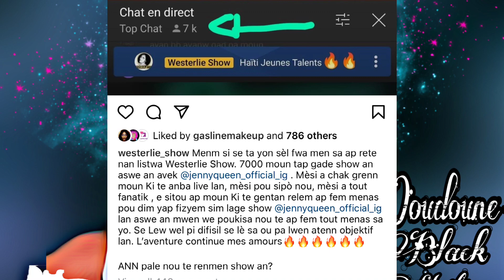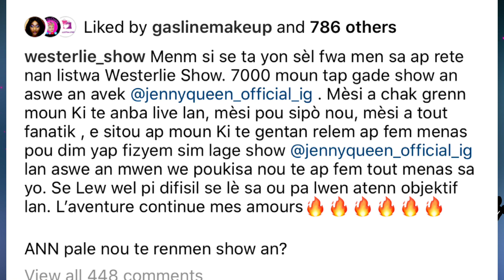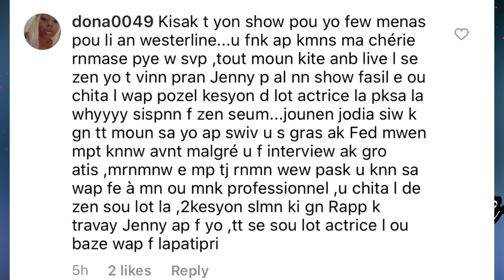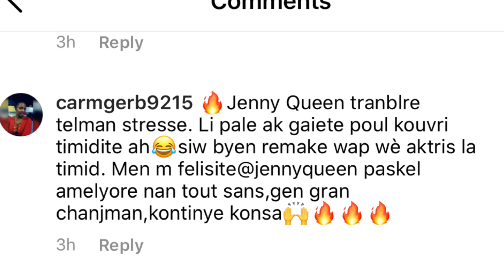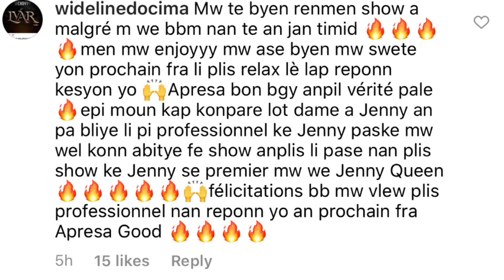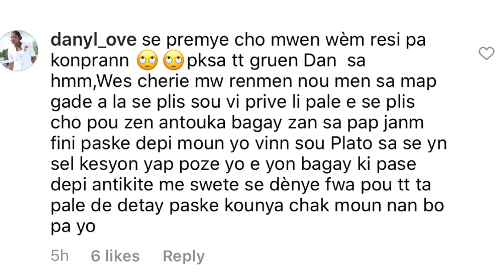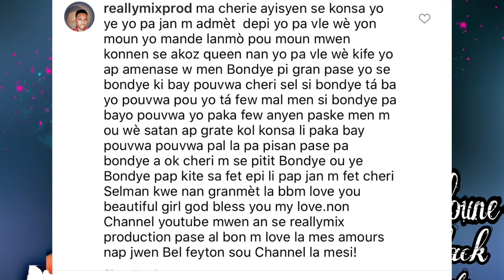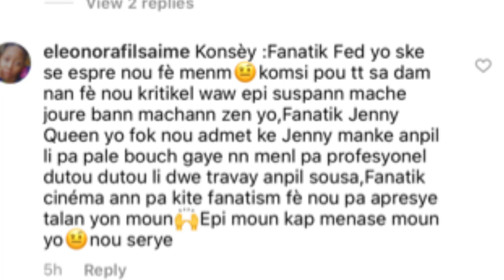C KOUNYA KI GN ZIN JENNY QUEEN KOZ YO MENASE WESTERLIE DI YAP FIZYÈL NAN PAUP DPIL POSTE L U KWÈ 😳